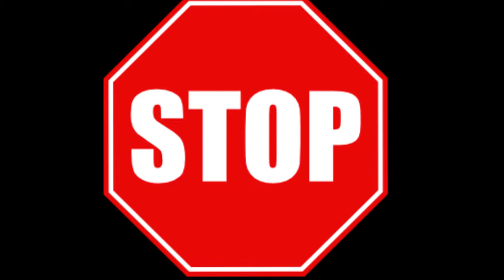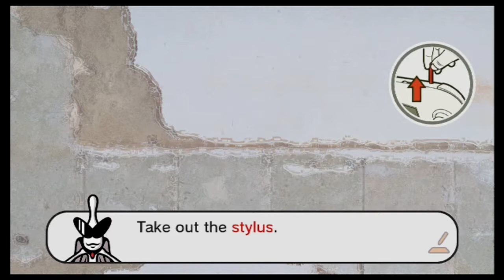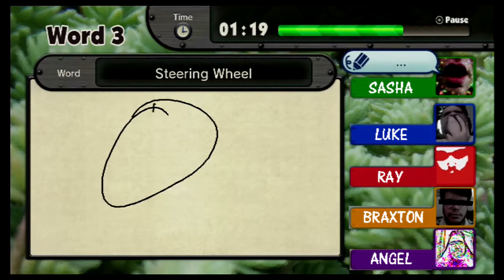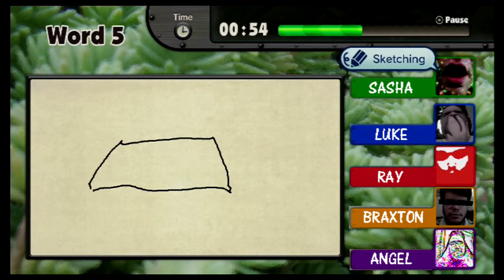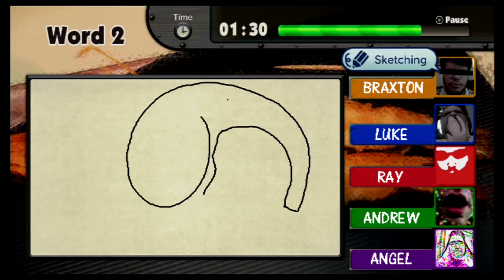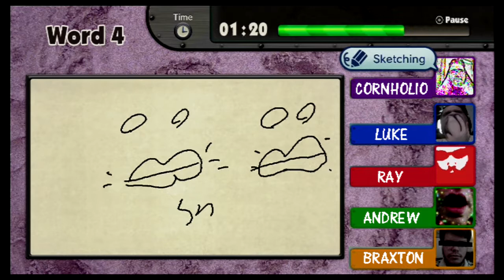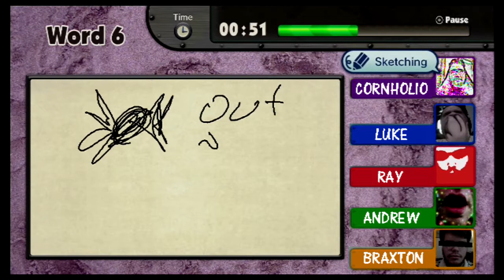Wario Pictionary - Drugs? Yes/No?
They guys show off their sweet skills with a stylus in the only good part of Game and Wario for the Wii U

Main title: You stole my heart away by Jerry Sailor